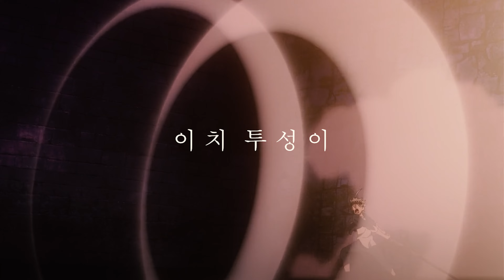【MAD】 블랙클로버 『impulse』